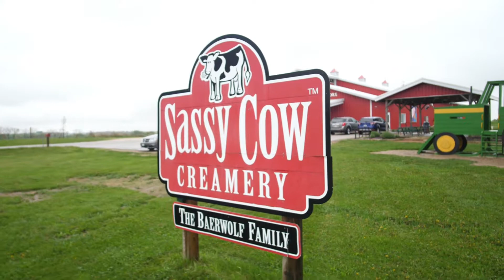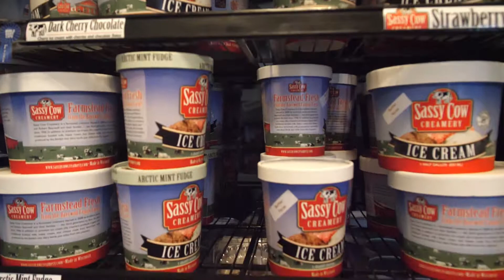Value Added Producer Grant: Sassy Cow Creamery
Sassy Cow Creamery, a creamery in Columbus, Wisconsin received a Value Added Producer Grant and used it to grow and expand their ice cream side of the business by adding more accounts and expanding their production capacity!